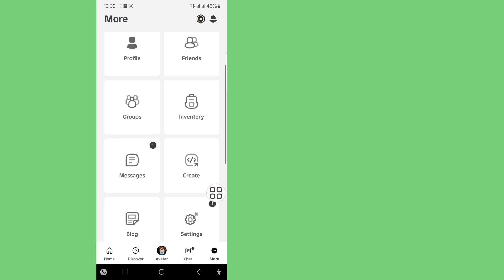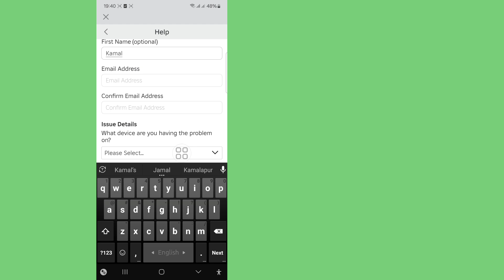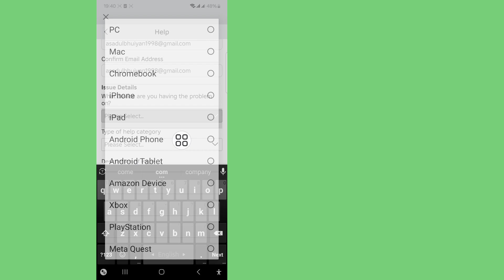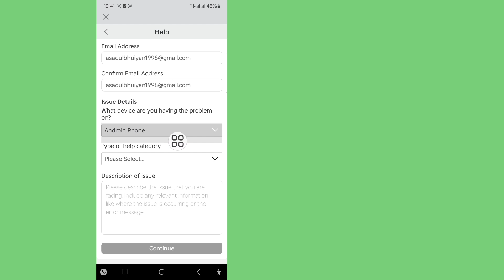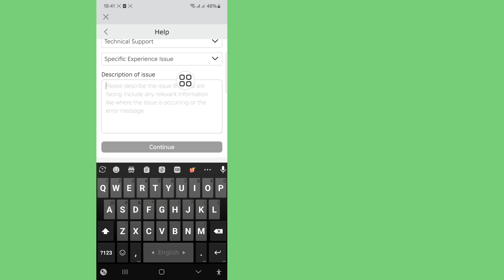Как получить ГОЛОСОВОЙ ЧАТ ROBLOX (2024) | Как получить голосовой чат Roblox (БЕЗ ID)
Я собираюсь показать вам, как войти в ГОЛОСОВОЙ ЧАТ ROBLOX.  Посмотрите это видео и узнайте, как войти в ГОЛОСОВОЙ ЧАТ ROBLOX.

 Как войти в ГОЛОСОВОЙ ЧАТ ROBLOX.
 Пожалуйста, следуйте моим инструкциям на экране.
 инструкции.
 ❤️Не забудь поставить «НРАВИТСЯ»
 ❤️Пожалуйста, поделитесь с друзьями, если это видео вам понравилось и было полезным.

 🗯️Другие похожие вопросы:
 как получить голосовой чат в Roblox без идентификатора, как получить голосовой чат на мобильном телефоне Roblox, как получить голосовой чат на iPad Roblox,
 как открыть голосовой чат в роблоксе, голосовой чат в роблоксе, голосовой чат

roblox RobloxVoiceChat solutions Apps